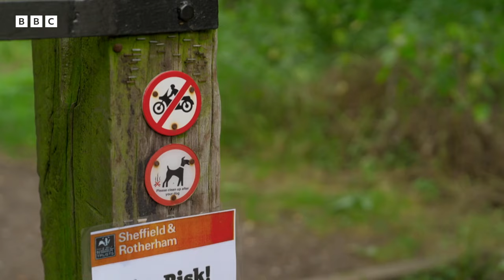Demystifying autism and overstimulation | Inside Our Autistic Minds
Chris Packham meets other autistic people from across the UK and helps them create short films to reveal to their family and friends what’s really going on inside their minds.